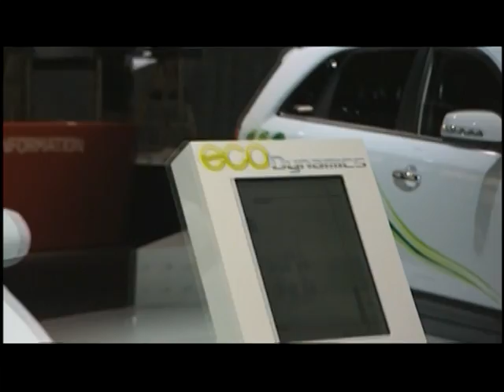Kia Forte Hybrid LPI Concept at Frankfurt Motor Show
Kia has transported a Forte LPI Hybrid sedan to Europe for the first time to preview an extensive real world research programme it will undertake in 2010.  Although the C-segment Forte (known as Cerato is some countries) is not marketed in Europe, next year Kia is planning to operate a global test fleet of 50 Forte LPI Hybrid cars  with 36 cars allocated to testing in Europe.